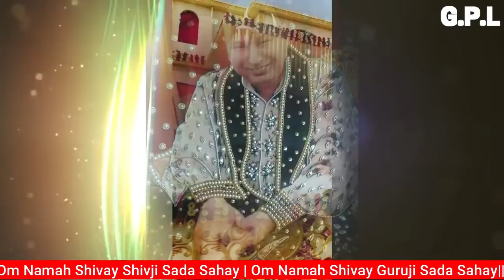GURUJI AMRITVELA || 16 NOVEMBER 2021||TUESDAY🙏JAI GURU JI🙏SHUKRANA GURUJI | GURUJI PARIVAAR LOVERS